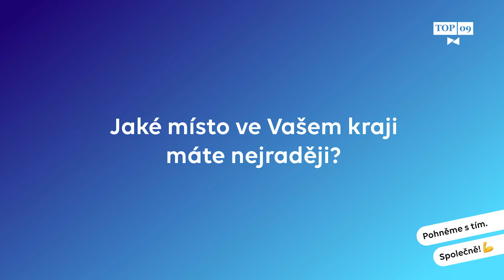Proč jsem se rozhodl kandidovat do krajských voleb?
❓Proč se rozhodl Jiří Dort kandidovat do krajských voleb? Co by chtěl v Plzeňském kraji změnit? A jaké je jeho oblíbené místo? To vše se dozvíte ve videu.

❗Nezapomeňte jít 2.- 3. října k volbám. Společně s tím pohneme! 💪